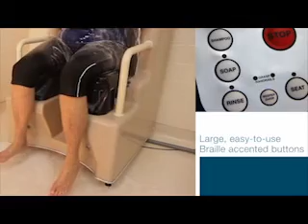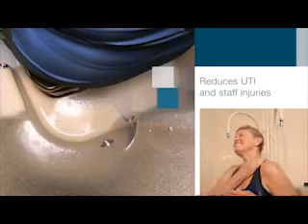Oasis Seated Showering System